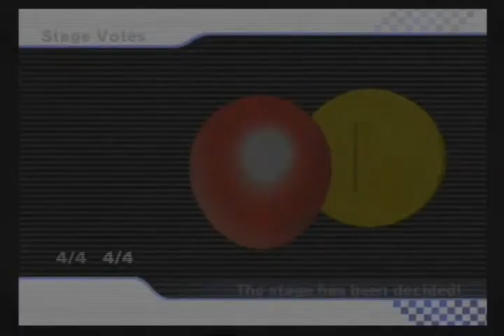MKWii The Karter Cup 3 5 1 Aftermatch 1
MiniYoshi hosted the third Karter Cup, based around royalty (hence my MAH BOI!!! mii). However, my connection refused to let me compete in the main GPs. I got to race in 6 out of the 16 main races (I got disconnected in the fourth GP before the first race even started), yet I somehow managed to race or battle in all the aftermatches without problems.

My connection was such a troll in this room...